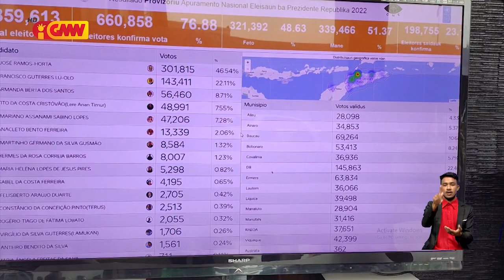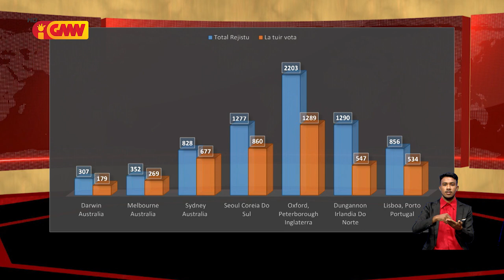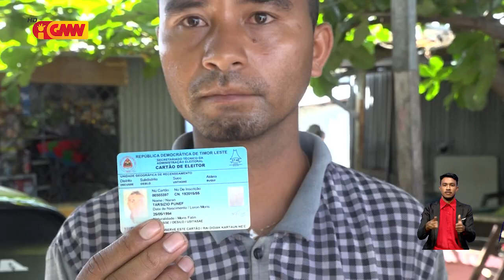Reportajen GMN - “ElPrez segunda volta, komunidade ejije Governu fasilita transporte ba munisípiu”